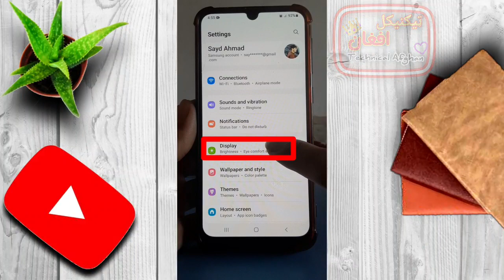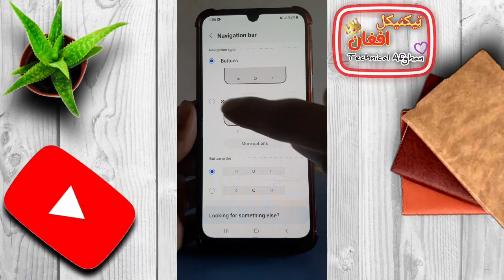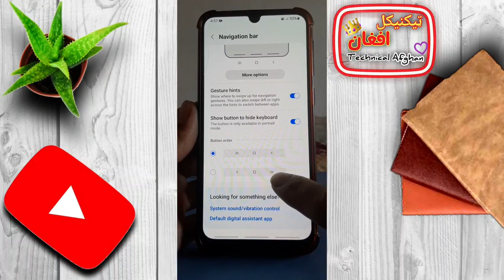New sitting for mobile navigation bar/دموبایل لپار نوی سیټینګ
♥سوشل میډیا♥
♥Social media♥